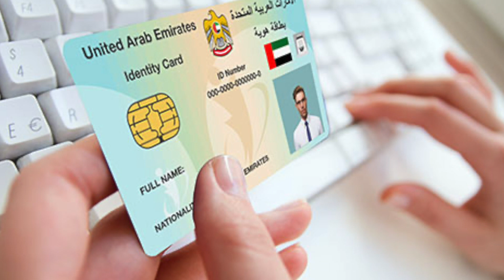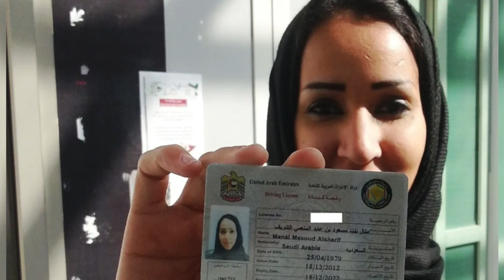UAE : अब घर बैठे - बैठे करे Emirates ID और Passport रिन्यूअल, इस प्रोसेस से !